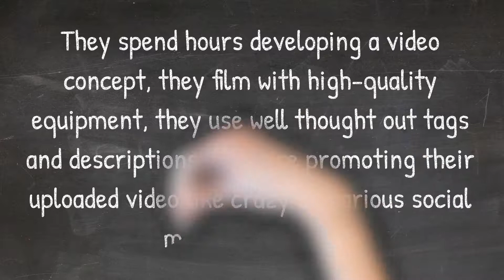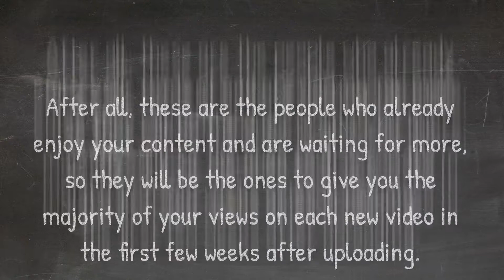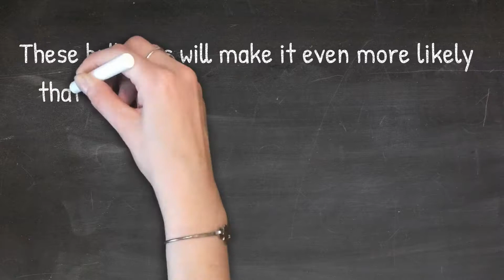Tips and Tricks for Getting More YouTube Views